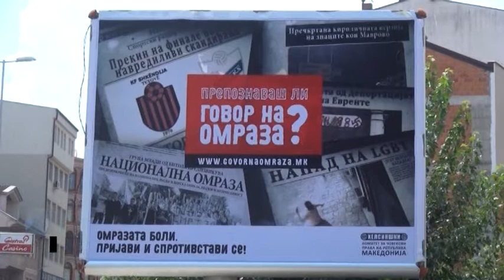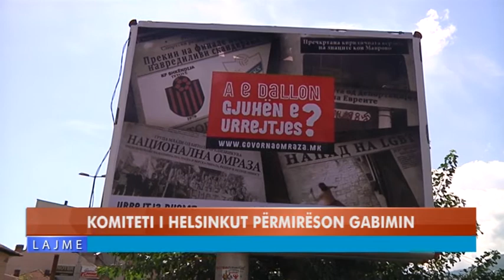KOMITETI I HELSINKUT PËRMIRËSON GABIMET